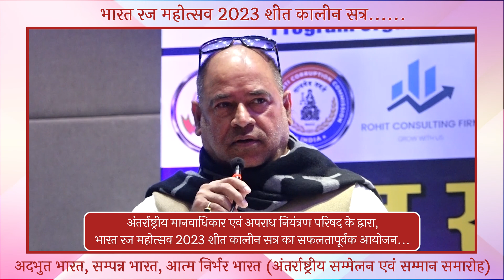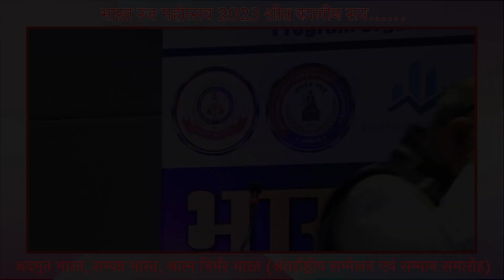"भारत रज महोत्सव" कार्यक्रम में बिहार के प्रसिद्ध राजनेता श्रीमान साधू यादव का अभिभाषण........